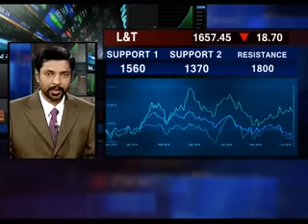Market Watch 13 June2015